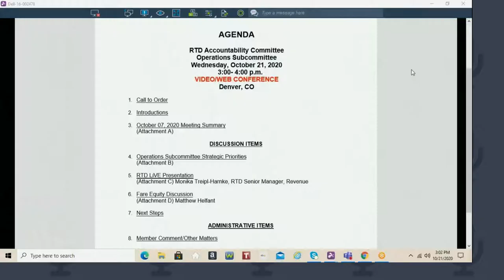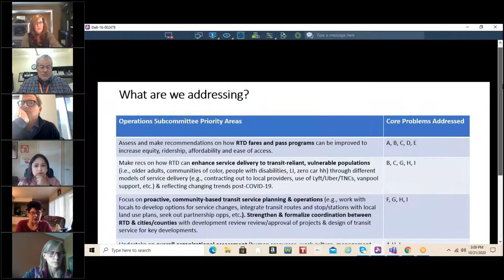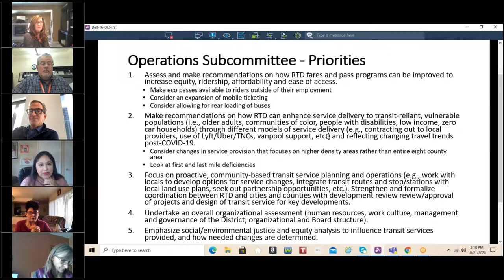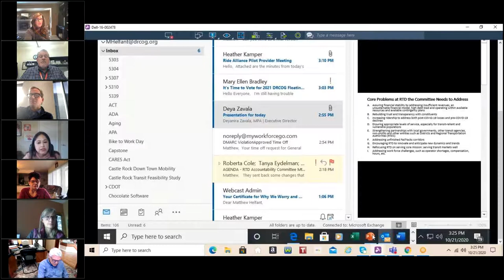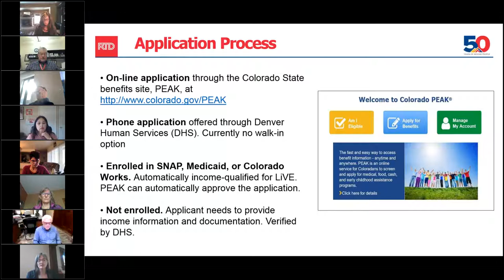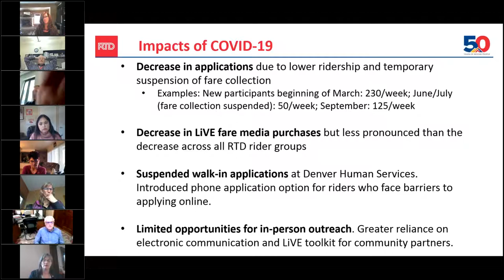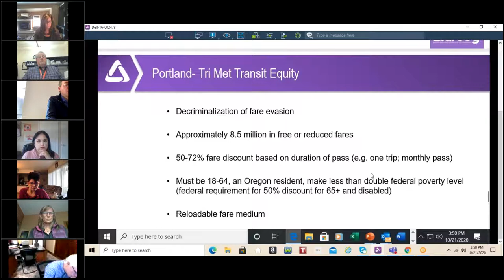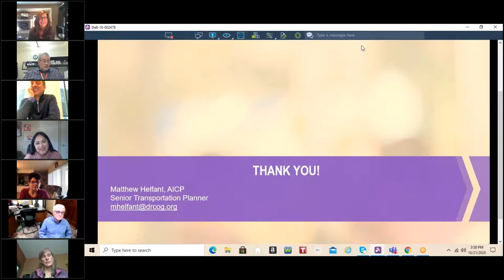RTD Accountability Committee: Operations Subcommittee, Oct. 21, 2020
The complete audio and video recording of the RTD Accountability Committee: Operations Subcommittee meeting held virtually on Oct. 21, 2020.